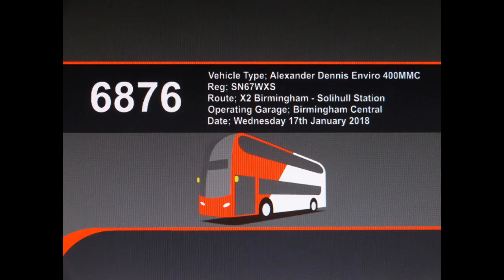NX West Midlands ‘Platinum’ | Alexander Dennis Enviro 400MMC | 6876 (SN67WXS)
Route – X2 Birmingham – Yardley – Sheldon – Solihull Station
Journey – 13:30 Birmingham – Solihull Station
Section Filmed; Coventry Road, Sunnymead Road – Old Lode Lane, Hatchford Brook Road
Operating Garage – Birmingham Central
Date Recorded – Wednesday 17th January 2018
Vehicle Base – Birmingham Central